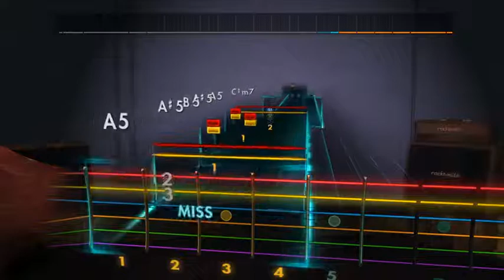rocksmith the gazette - psychpath(Aoi)